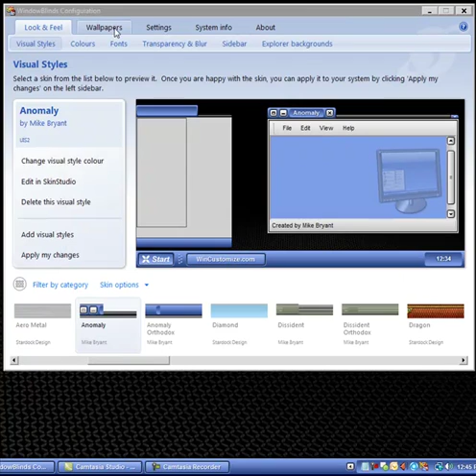WB RollUp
Video of setting up and executing a roll-up and minimize to tray in WB6